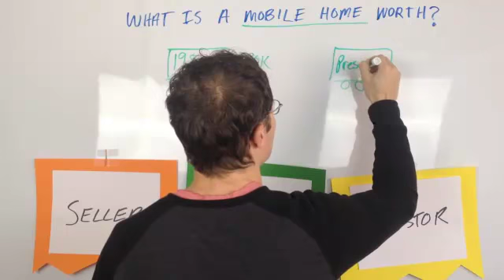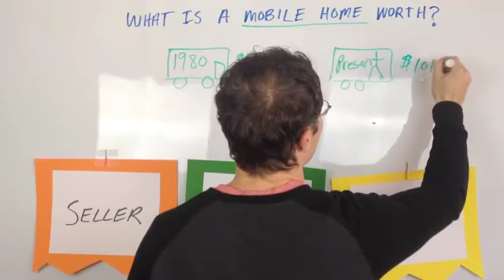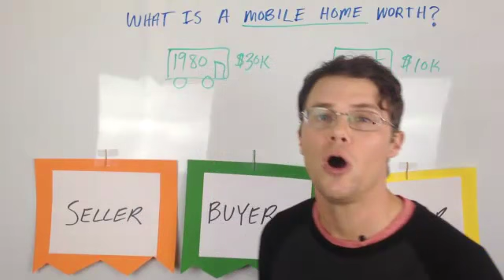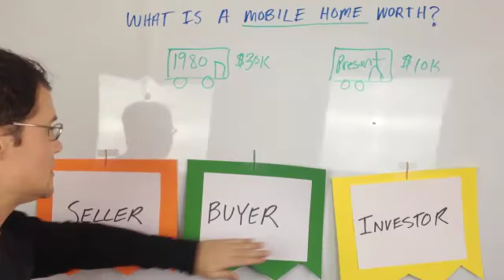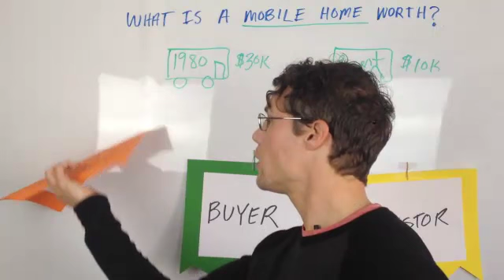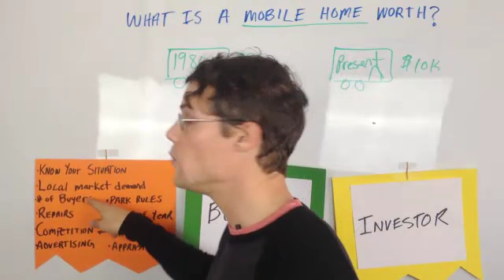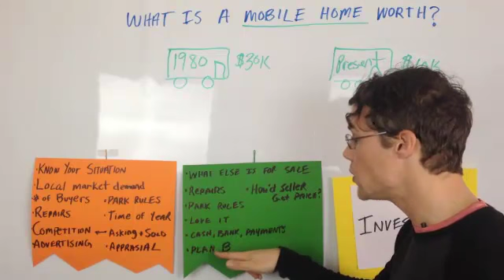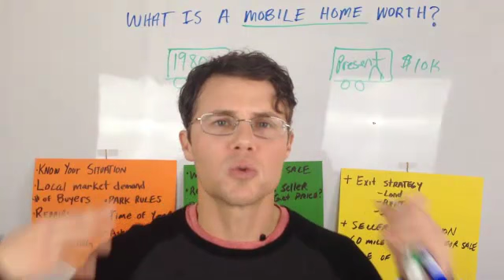Do Mobile Homes Depreciate?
👕PURCHASE A SHIRT FOR CHARITY

In this video learn that mobile homes and manufactured homes do depreciate, however this often times makes little difference to the market. Discover the real questions to be asking yourself if you are a seller, buyer, or investor.

NADA values do matter if you will be obtaining insurance for your home, many insurance agents will use the NADA value to obtain your homes value. Also when refinancing a mobile home inside a park the NADA value may be looked at by the lender.